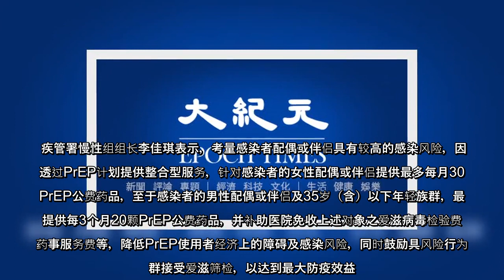疾管署副署长罗一钧指出，这次的3.0计划与以往不同，且将年龄从30岁以下感染者配偶或伴侣放宽至35岁以下，预估至今年底至少收案1,500人。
疾管署副署长罗一钧指出，这次的30计划与以往不同，且将年龄从30岁以下感染者配偶或伴侣放宽至35岁以下，预估至今年底至少收案1500人